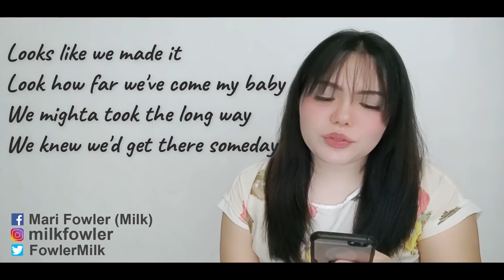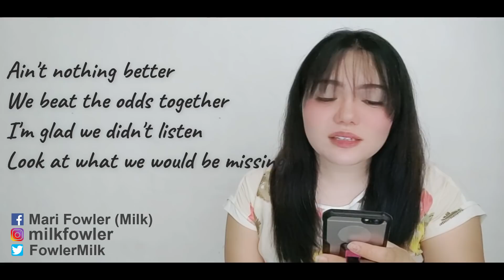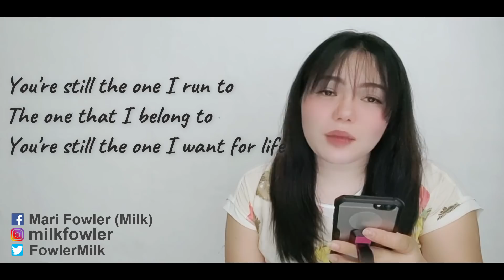You’re still the one By Mari Fowler (Song Cover)